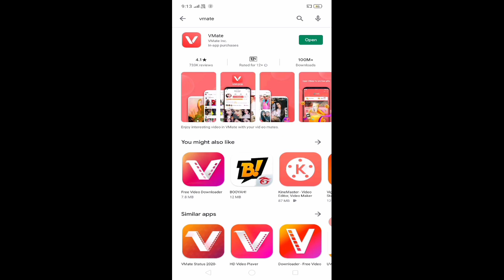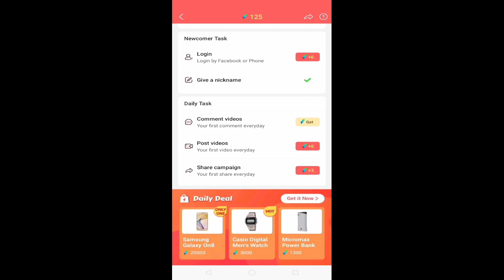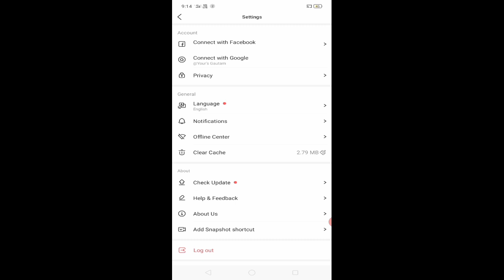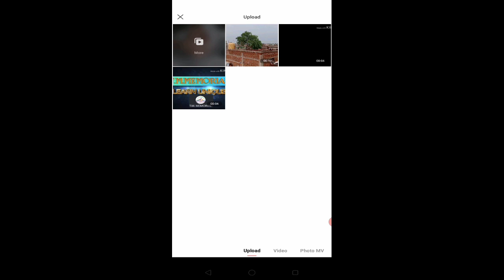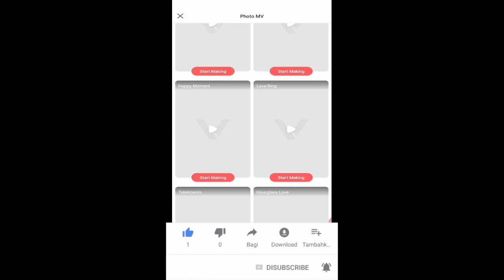HOW TO UPLOAD VIDEOS IN VMATE APP. T.M.MEMORIAL.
In this video I tell you how to upload videos in vmate ?
How to earn lots of money through vmate.
All types of settings of vmate ,I told you in tis video.
In next video:-
I will tell you HOW TO INCREASE YOUR FOLLOWERS,LIKES AND GIFTS.
Don't forget to watch the next video.
Press LIKE button to like this video and support us.